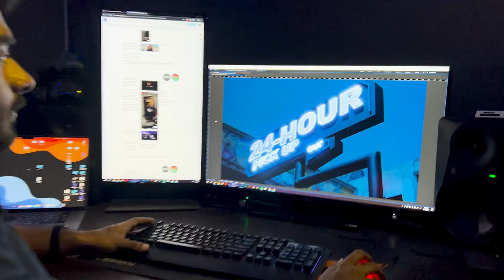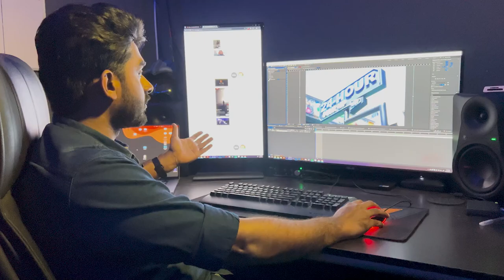Vlog 007 l iFilm Sri Lanka